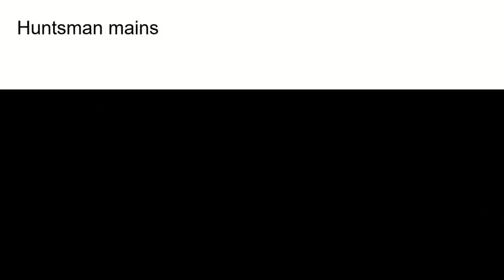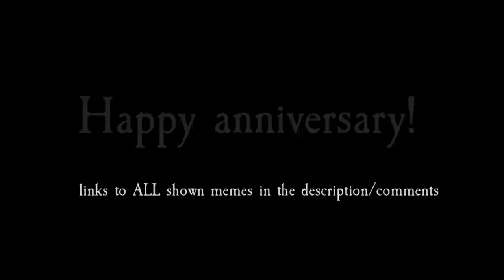Every Vermintide 2 career in a nutshell (missing WP and Necronancer)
Originally screened on the FightTheTide Halloween Stream. Enjoy!

Made in Blender/Hitfilm Express

Wanna learn how to asset rip characters, textures and audio from Vermintide 2, too? I wrote down my workflow in this Steam guide (also includes a link to the audio file rip from 2018):